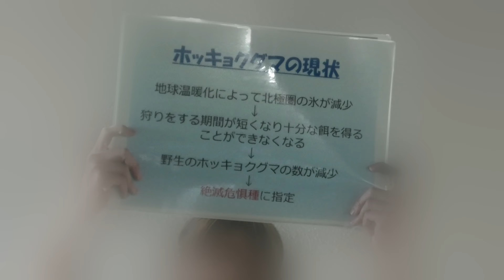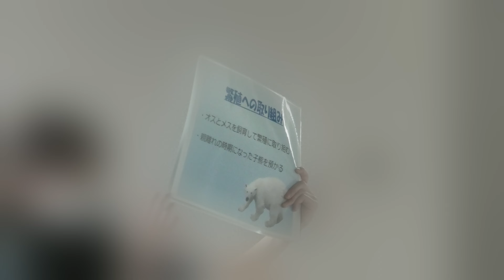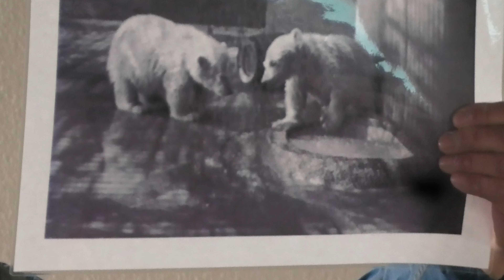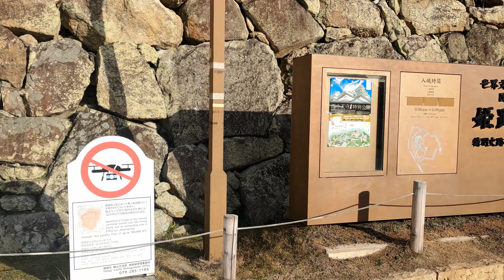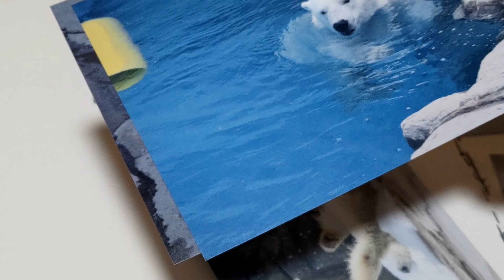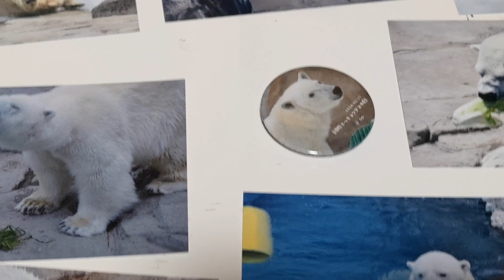ゆめちゃんにプレゼント イベント後にはパパの昔のおウチを拝んできたよ 国際ホッキョクグマの日 飼育員さんの解説 2024年2月27日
0:00 神戸市立王子動物園 (Kobe Oji zoo)  13時55分 JST February 27, 2024
0:56 14時00分
6:24 14時30分
9:39 姫路市立動物園(Himeji city zoo) 16時15分

ゆめ♀：
2021年(令和3年)12月10日 旭山動物園生まれ
2023年(令和5年)12月3日 王子動物園に来園

科：クマ科 Ursidae
属：クマ属 Ursus
種 : ホッキョクグマ Ursus maritimus